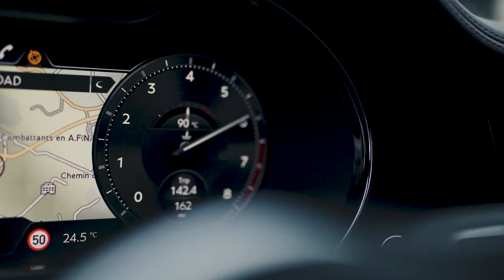Купить Bentley GT V8 S